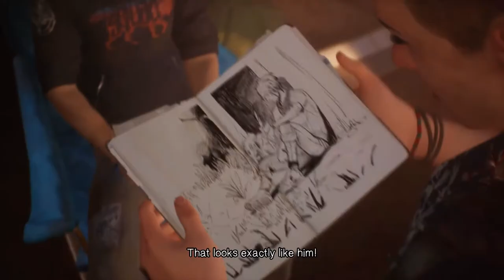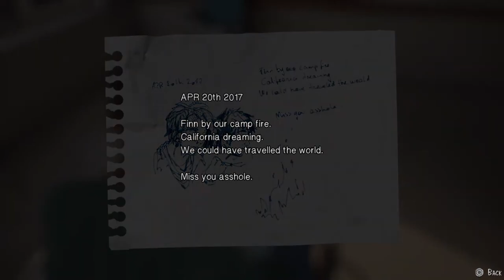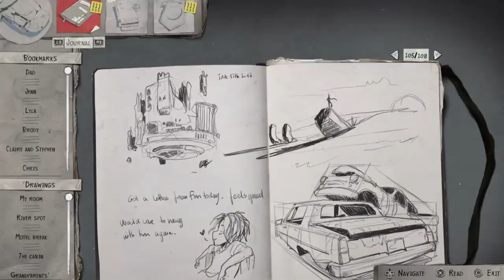Finn and Sean scene pack.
so this took a LOT of time and space on my computer, if u use them please give credit to @ tsvkishima_ on instagram ! dt would also be appreciated.
i took the scenes from a lot of different videos on youtube so i often had to cut the scene to take the logo off, i'm sorry. also this resoults to different colors sometimes but i did it so you can see every single choice and slight difference :)
also the only scene missing is when finn and sean were walking back the camp together and sean didn't reply so finn said it would be nice to have both sean and daniel stay with them :(( but i couldn't find it anywhere
i also included scenes where it was only finn or sean or maybe with someone else, i felt like they added to their romance + some looks👀
i hope this can help someone!